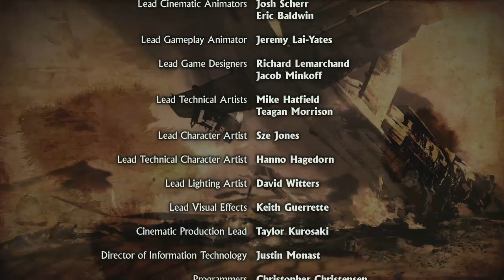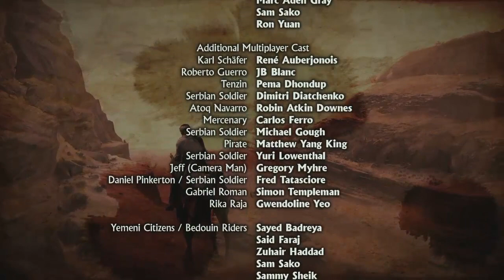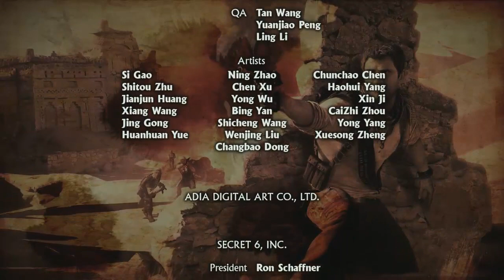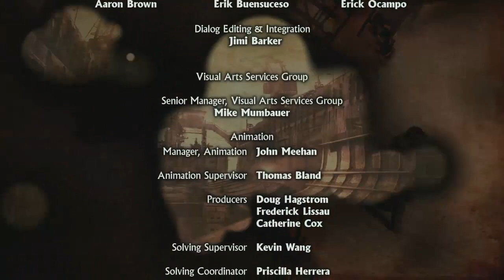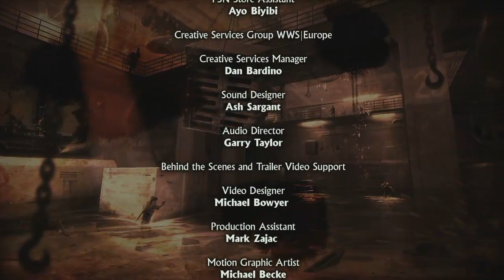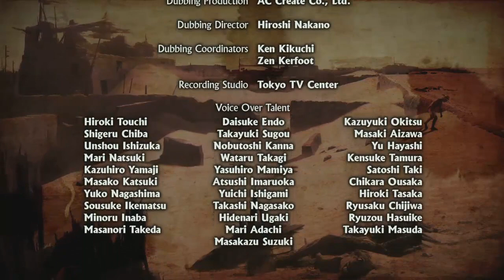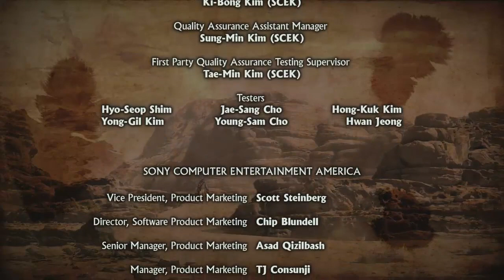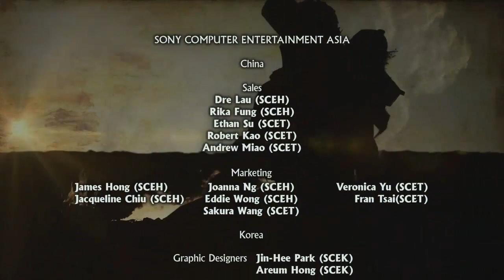Let's Play Uncharted 3 Drake's Deception (blind) final Part: ein sandiges Grab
Wird dies das Ende für Drake und seine Freunde ?
Auf jedenfall schon ma danke an alle, die zugeschaut haben :)
Bis zum nächsten Projekt